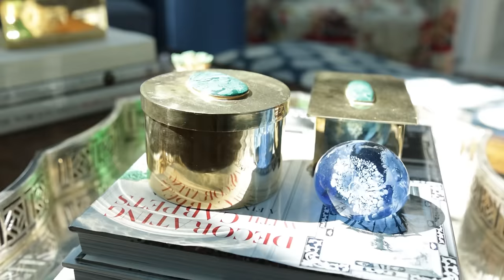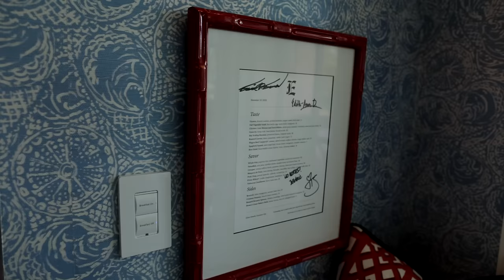HOUSE TOUR | Inside a Colorful Virginia Estate with Traditional Details and Sprawling Grounds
We’re taking you inside interior designer Edith-Anne Duncan’s dazzling home in Blacksburg, Virginia. For more extraordinary home tours, visit our

Tucked away in a picturesque valley, Edith-Anne’s Georgian-style home is a symphony of hues and captivating patterns. Her traditionalist approach to design beautifully interplays with contemporary elements, punctuated by vibrant splashes of hot pink and cobalt blue. To create a comfortable and inviting living environment, Edith-Anne prioritized artfully layering patterns and incorporating unique pieces that infuse each space with personality. Enjoy!